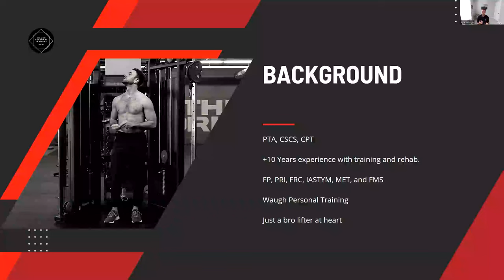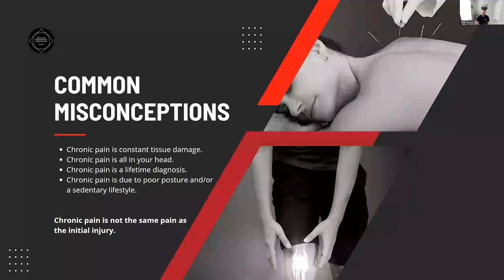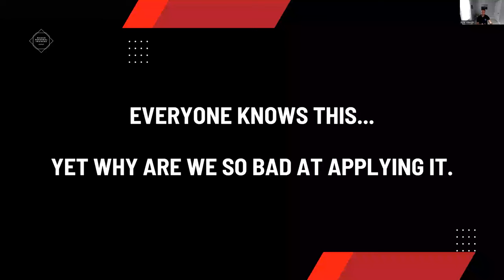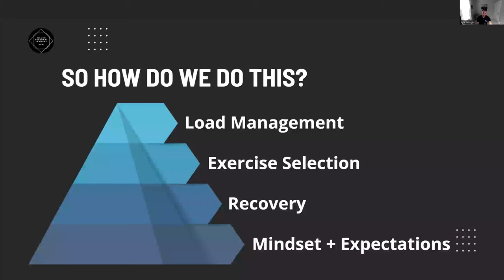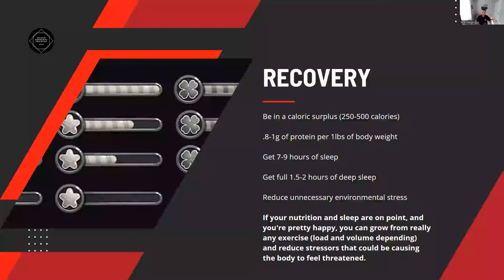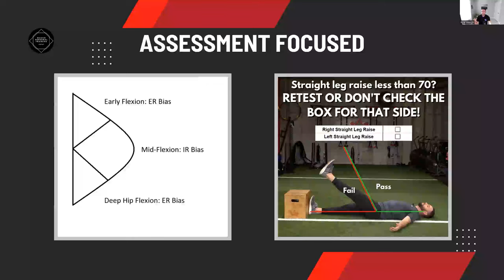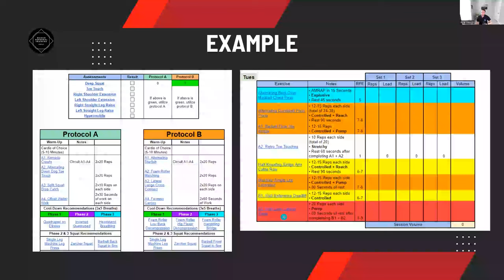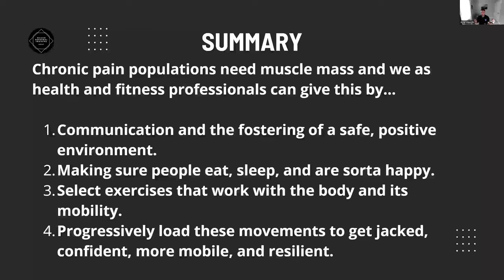Hypertrophy: The Answer To Chronic Pain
This is a presentation I did for the Compound Performance Virtual Summit. It's focused on my model for helping people out of chronic pain and back to training in the gym using hypertrophy training principles. It's a bit long but packed full of info.

Get a FREE posture and movement assessment and an invitation to my online injury rehab and training:

👋  SOCIAL MEDIA  👋